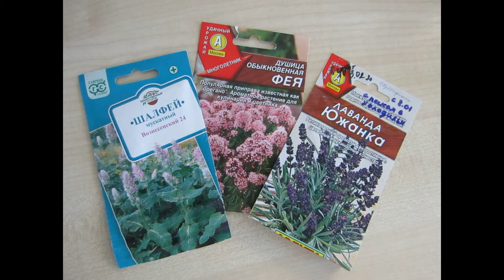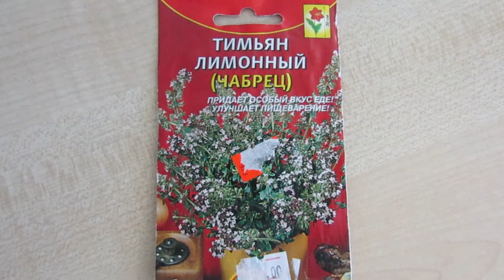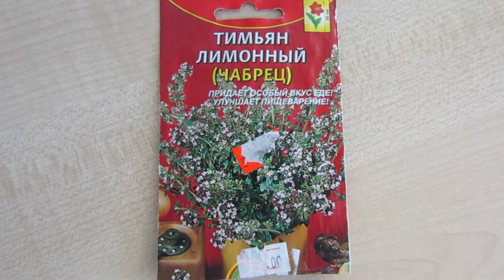Какие пряные травы посеять на клумбу. Душица, лаванда и другие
Выращивание пряных трав - отличное решение украшения сада. Душица, лаванда, иберис, тимьяи и шалфей - пряные травы сеем семена на рассаду. Можно посеять в марте.

На первых порах при ранних посадках необходима подсветка.
некоторые травы развиваются медленно. Пикируем растения.